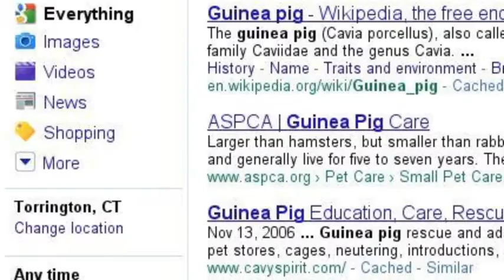random movie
idk